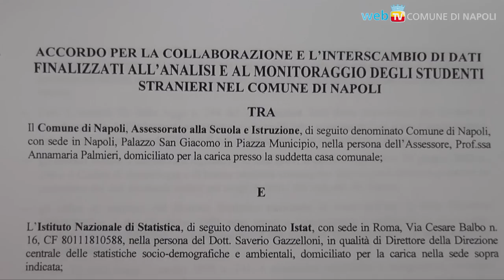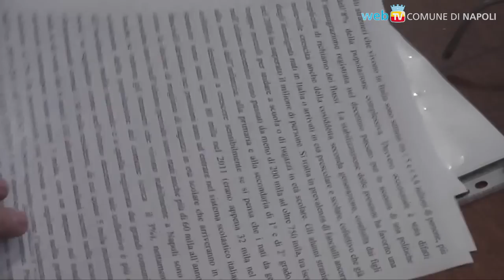Parte il monitoraggio degli alunni stranieri nel Comune di Napoli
Assessorato alla Scuola e Istruzione, ISTAT ed Ufficio Scolastico Regionale: c'è un accordo per monitorare gli studenti stranieri, al fine di valorizzare i loro percorsi formativi e di prevenire e contrastare ogni forma di dispersione e abbandono scolastico.